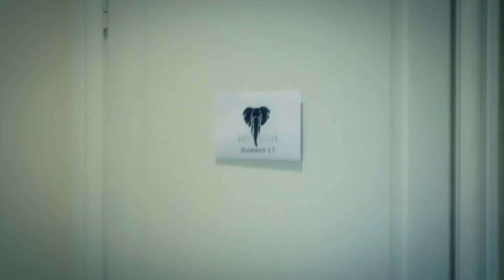STEALING SIGNS - Batteries / HOOSTSESSION N°15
Les Stealing Signs s'invitent chez Martin!